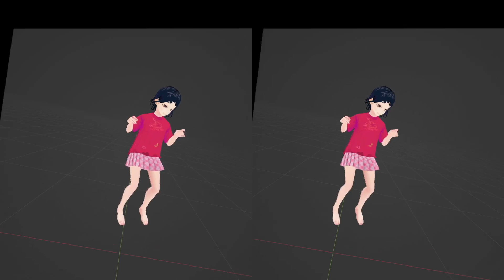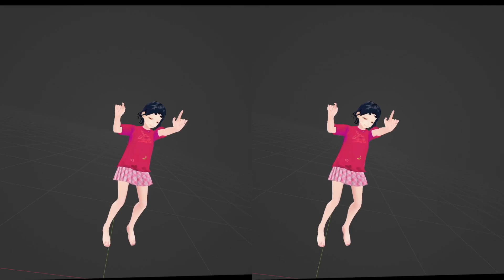[3D] BLENDERで動画作成の前準備 ここから動画配信できるかな？！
ショート動画を毎日、昼に公開しています。

マシュマロ も 募集しています。気軽に送ってね！